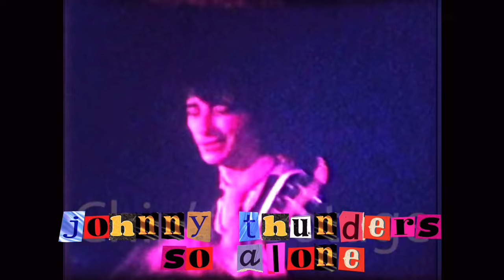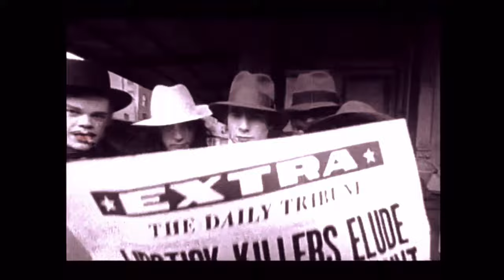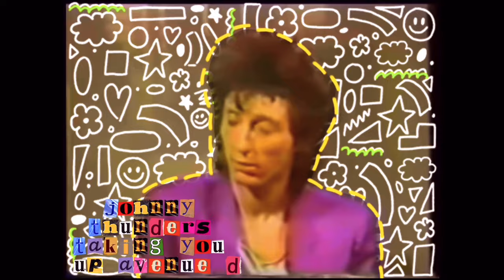Johnny Thunders - Legends Never Die (the mini documentary 2023)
Here is a few interviews tons of great footage a few great songs sad vacation looks like an official video all the footage is cleaned up an best I’ve seen it ever and you get a few bonus songs Arthur killer kanes version of in cold blood a Patti palladin video for baby it’s you hope you enjoy it lamf johnnythunders newyorkdolls musicvideo music documentary #2023